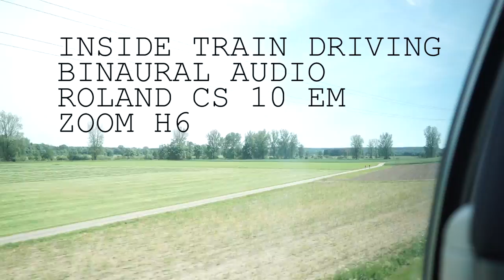TRAIN INTERIOR SOUND EFFECTS SOUND EFFECTS! GERMANY SOUND LIBRARIES